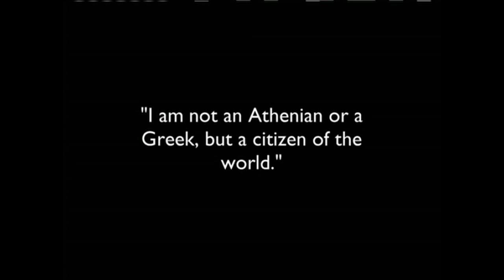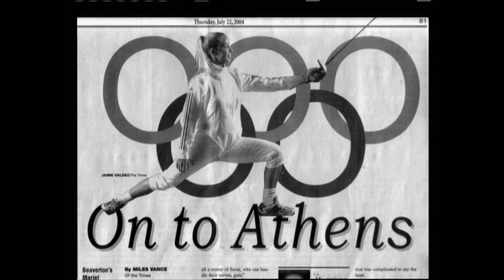Athens 2004 Olympic Games - Olympic Flame & Opening Ceremony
In part 1 of the official film of the Athens 2004 Olympic Games we see footage from the opening ceremony and action from the Women's Fencing.